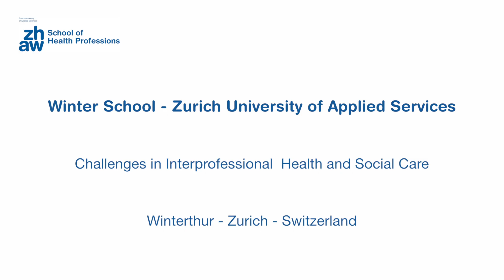ZHAW Winter School 2015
For the first time, the ZHAW International Winter School on "Challenges in Interprofessional Health and Social Care" took place from 5 to 30 January 2015 in Winterthur at the ZHAW School of Health Professions.